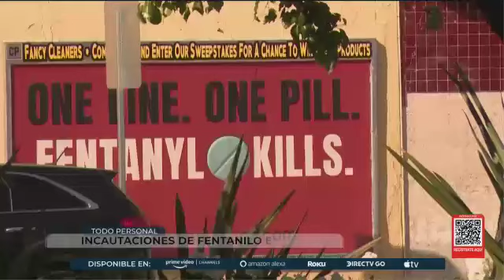México alista acuerdo con China y Corea del Sur para evitar tráfico de fentanilo.